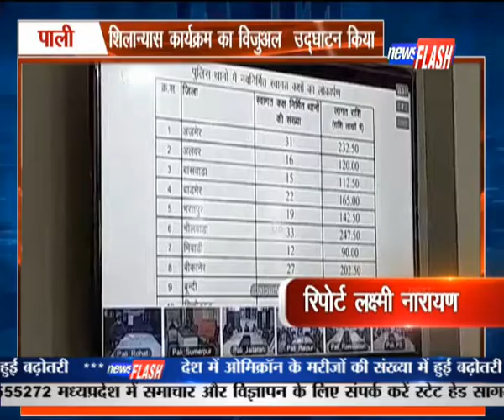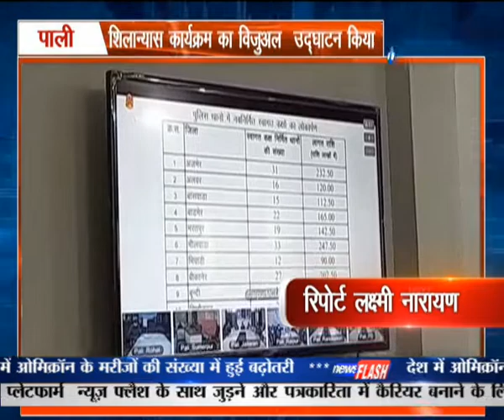पाली : शिलान्यास कार्यक्रम का विजुअल उद्घाटन किया | NEWS FLASH